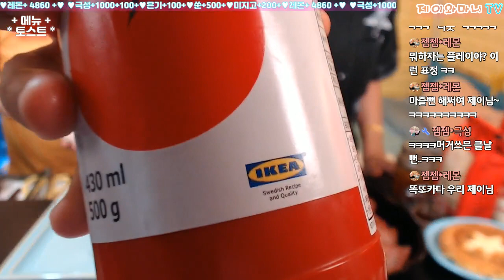★오늘의 메뉴는 토스트~-제이와마니TV★소통 하는 먹방 Mukbang Talk Homemade Toast YamYam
버터에 노릇노릇 구운 식빵으로~
맛있는 토스트를 만들어 먹어봅시당~ ㅎㅎㅎ
즐겁게 감상해 주시면 감사하겠습니다~^_^

많이 먹고 빨리 먹는 먹방 아닙니다~^_^

◆ 월-목요일 PM.11시즈음 생방송 진행.